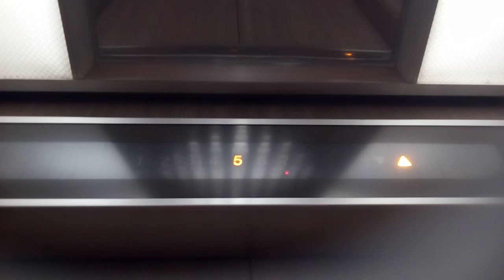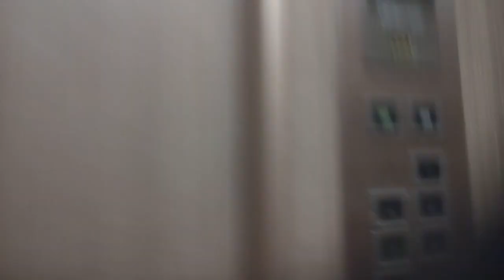日立エレベーター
松山市の第22ミツワビルにあります。機種は第三世代プリードです。
メーカー:日立
設置年:1996年
定員:11名
積載:750kg
キャンセル機能:なし
アナウンス:なし
戸閉ブザー:なし
到着ベル音:あり (キンコンチャイム)
ボタン確認音:なし
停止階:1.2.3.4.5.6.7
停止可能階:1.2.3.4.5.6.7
撮影:NEC LAVIETabE PC-TE508BA (2020年6月28日撮影)